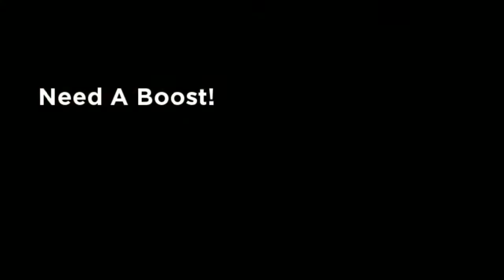Testosterone Booster West Palm Beach Florida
Are your testosterone levels running low?

It very well might be, particularly if you are suffering from any of the following:
Increased Body Fat
Reduced Muscle Mass
Weight Gain
Insomnia
Reduced Concentration
Lack of Motivation
Mood Swings
Lack of Sexual Drive (Libido)

Hormone Replacement Therapy replenishes the hormones that decline as we age. Our medical staff assesses your individual needs through your blood work, (the blueprints of your body), a medical physical and your medical history.

Try Testosterone Booster West Palm Beach Florida and visit us online for more info or call today at 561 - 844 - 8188.